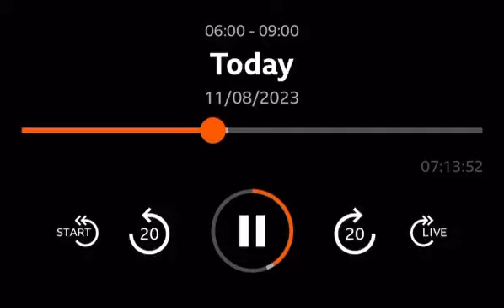Junior doctor shows his ideological bent